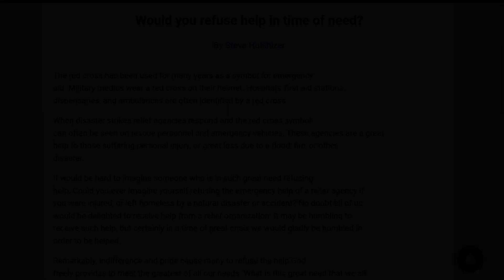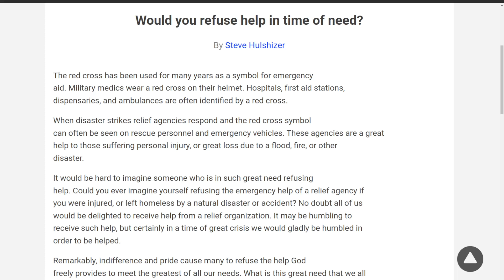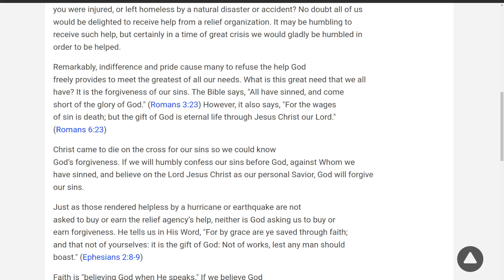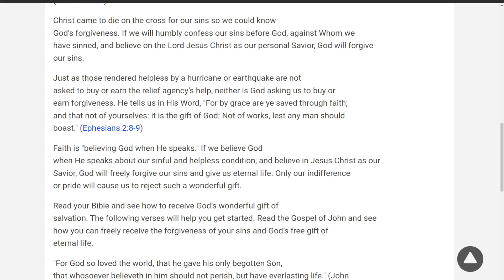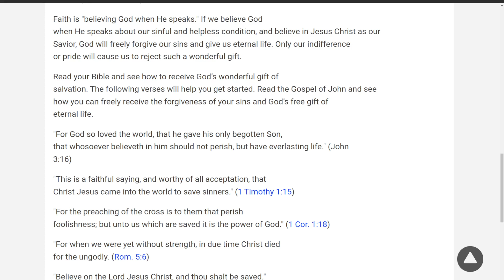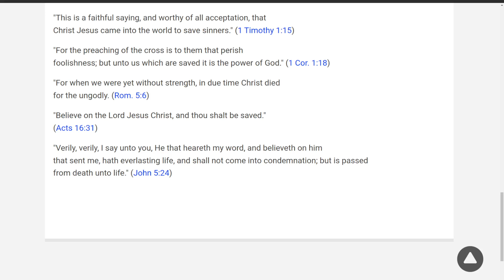Would you refuse help in time of need? By Steve Hulshizer On Down to Earth But Heavenly Minded PC